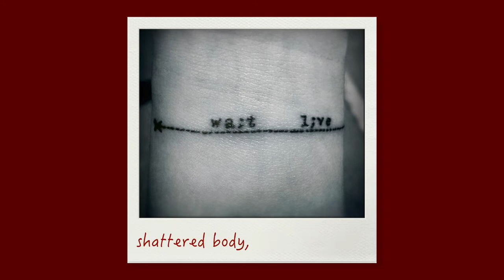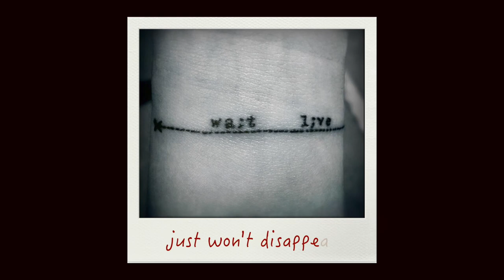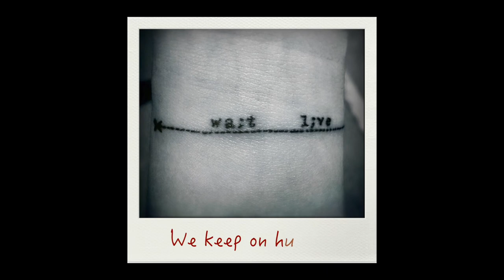BoBo - Hurting (Lyric Video)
Follow BoBo

HURTING

red scars like prison bars
holding in this broken heart
the cuts run too deep
for just lock and key

black eyes, purple thighs
shattered body, shattered mind
keep going till it feels
like the pain is real

we are not perfect
we are still learning
we keep on hurting us
we keep on hurting

yellow flames, it’s a shame
to see her put herself to blame
the punishment begins
the fire burns her skin

pale face, eyes brown
her stomach’s spinning round and round
her head hits the floor

blue lips, black fists
his knuckles crack under the stress
blood stains the walls
he’s never hurt this bad before

can’t sleep, can’t eat
100 mph heartbeat
ringing in his ears
just won’t disappear

bruised limbs, broken skin
split it open, blades and pins
blood is pouring out
dripping on the ground

cracked bones, white as snow
how it happened, I don’t know
in a pool of red
they take their last breath

we will leave scars behind
in our bodies and minds
when we see them we will find